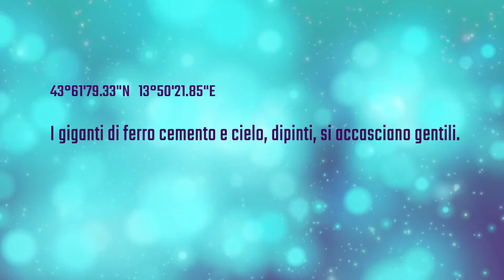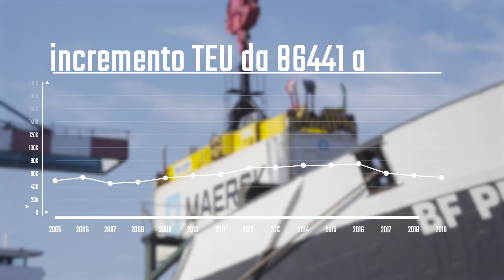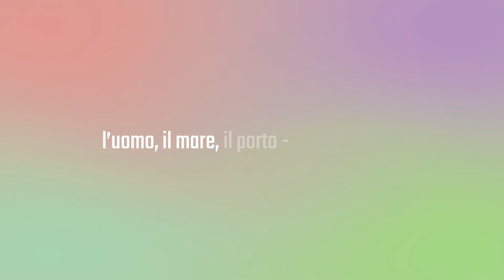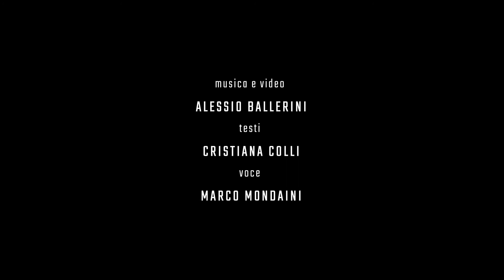Buon Vento trailer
Porto tra i porti, mare tra i mari.
L'ecosistema portuale di Ancona è tra i contesti più sfidanti dell'Adriatico centrale - approdo millenario in perenne trasformazione, abbraccio urbano dove heritages diversi ed emergenze monumentali coabitano tra cantieri container e servizi marittimi, imbarchi e sbarchi, icone civiche e spirituali, camion e traghetti, gru che si stagliano contro il cielo, pescherecci chioschi e street art. Il porto di Ancona è un'infrastruttura utile nella dimensione italiana e transfrontaliera, un hub di relazioni, un lab di processi e sperimentazioni, un luogo visionario in cammino che ha saputo interpretare l'identità molteplice dell' infrastruttura contemporanea come luogo delle coesistenze e delle coabitazioni, delle relazioni e della prossimità, dove la produzione del valore è fatta di reti, funzionalità, performance e produzione simbolica. La governance pubblica, privata e istituzionale ha tradotto le visioni in strategie, ha accompagnato le tessiture tra porto e città, tra porto e territorio, tra economie e soggetti, lavori culture e comunità. Buon Vento è un "luogo onlife" che abita la rete va per mare e calpesta le banchine, è naturalmente ibrido e anfibio, è un progetto attento e appassionato, un mondo di mondi - dalle memorie degli archivi ai mari digitali.

Musica e video: Alessio Ballerini
Testo: Cristiana Colli
Voce: Marco Mondaini